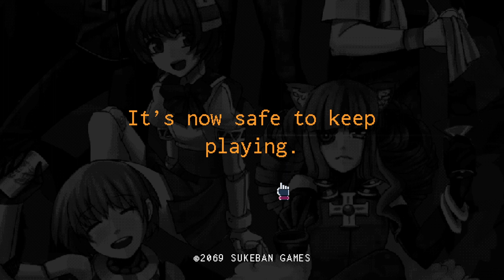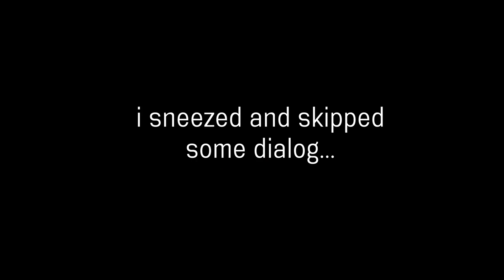VA-11 Hall-A - Serien Plays [Ep. 11] | Cyberpunk Bartender Action